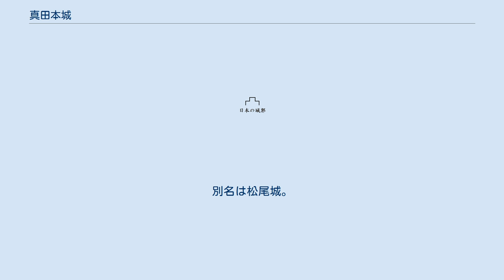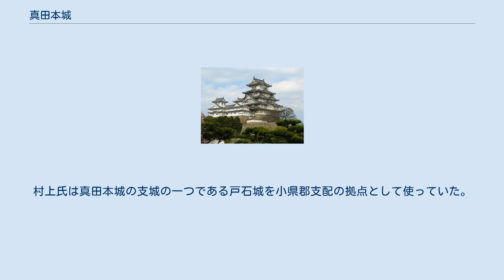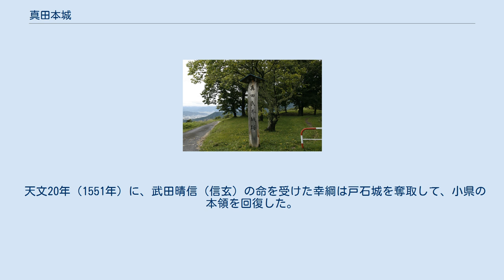真田本城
真田本城（さなだほんじょう）は、長野県小県郡真田町にあった日本の城（山城）。
戦国期に活躍する真田一族発祥の地である真田の郷にあった。
別名は松尾城。
 戦時用の山城であり、平時の政務機能は麓にある真田氏館に置かれた。
真田盆地の対峰に要害の地戸石城を望み、更に周囲の峰々にも数多くの支城群が連なり、単体の山城ではなく真田盆地を取り囲む山城群の司令部的存在と考えられている。
 別名「松尾城」とも呼ばれるが、その場合、鳥居峠方面にある支城「松尾城」は松尾古城と区別して呼ばれる。
ただ築城時期を鎌倉時代とすると、松尾古城の方が古いという訳ではなくなり、はっきりしていない面が多い。
 築城は戦国時代の天文年間（1532年 - 1555年）に、武田家臣の真田幸綱と伝わる。
一方で、城の発掘調査によると縄張りは鎌倉時代の古い様式が見られ、真田氏以前にも山城が存在していたと考えられている。
 天文10年（1541年）に甲斐国の武田信虎、信濃国諏訪郡の諏訪頼重、村上義清連合軍が信濃佐久・小県郡侵攻を行う（海野平の戦い）。
これにより、滋野氏嫡流の海野棟綱と共に、真田幸綱は本領を奪われ上野国へ亡命した。
この当時の真田本城については史料が残されておらず、不明な点が多い。
村上氏は真田本城の支城の一つである戸石城を小県郡支配の拠点として使っていた。
 天文20年（1551年）に、武田晴信（信玄）の命を受けた幸綱は戸石城を奪取して、小県の本領を回復した。
以来、幸綱・信綱・昌幸の三代に渡って、真田本城およびその支城群が整備された。
上田城に移るまで真田氏の本城であったと考えられている。